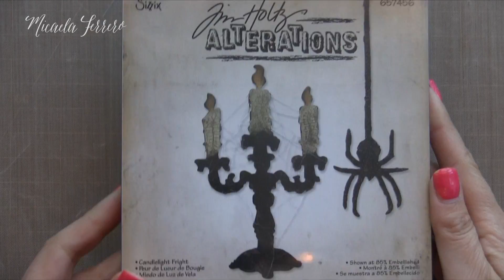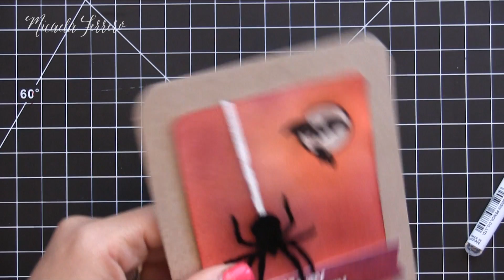Tarjeta de Halloween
***Materiales están listados debajo***
Tarjeta de Halloween con araña de felpa casi REAL!!

MATERIALES:

• Ranger Inkssentials Non Stick CRAFT SHEET Reusable 15 X 18 Stamp Paint Ink NSC20677
• *Neenah Environment ***100 LB*** SMOOTH DESERT STORM Paper Pack 25 Sheets
• *Tim Holtz Distress Ink Pad SEEDLESS PRESERVES Ranger Fall TIM32847
• *Tim Holtz DISTRESS INK PAD RIPE PERSIMMON Ranger FALL
• *ZIG Wink of Stella ELEGANT Set Glitter Black Silver Clear Brush Tip Markers 025375
• *Sizzix BIG SHOT MACHINE Powder Blue & Teal 657900
• *Tim Holtz Sizzix Die CANDLELIGHT FRIGHT Bigz 657456
• *Tombow Adhesive Craft Stamp DISPENSER & REFILL Dot Pattern Runner 62143 Permanent
• *Doodlebug CRUSHED VELVET FLOCK Assortment 12 Colors!
• *Martha Stewart Glitter GLUE WRITING PEN Fine Tip 40-00020
• *VERSAMARKER Watermark Emboss Versamark Stampin' Up!
• Precision Heat Embossing Emboss Tool Gun Hero Arts PW200 Milwaukee
• *Inkadinkado Clear Stamps CAT and  FRIENDS & 60-30181
• Feel the Magic
• EK Success CRAFT TWEEZERS Precision Tip
• We R Memory Keepers - Crop-A-Dile - Corner Chomper Tool
• Uni-ball Pen Signo Gel Pen WHITE Smooth Broad
• Hero Arts WHITE EMBOSSING POWDER PW110 Emboss
• EK Success CUTTER BEE Scissors EKCB01
• Inkadinkado EMBOSSING MAGIC Powder Bag 05847
• Ranger Inkssentials INK BLENDING TOOL Applicator Foam IBT23616